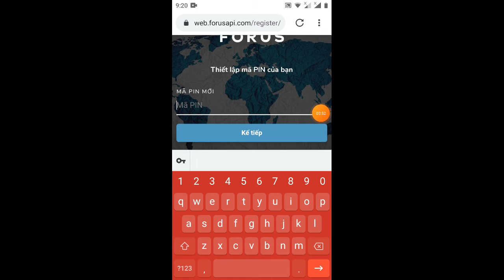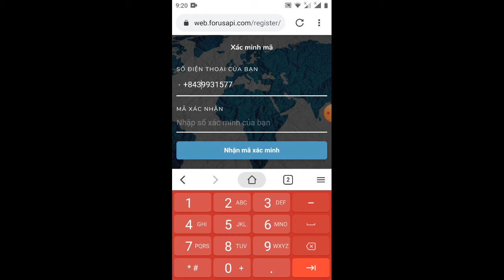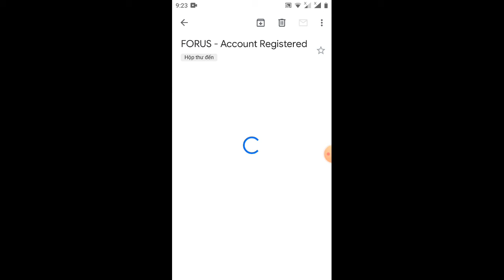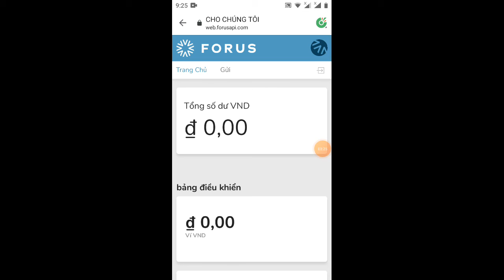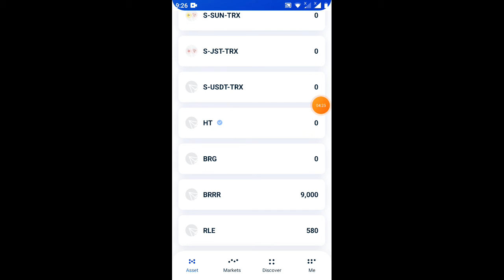hướng dẫn nhận 1tokenMHX =60$ dự án sắp lít sàn binace (kèo ngon)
Link ĐK